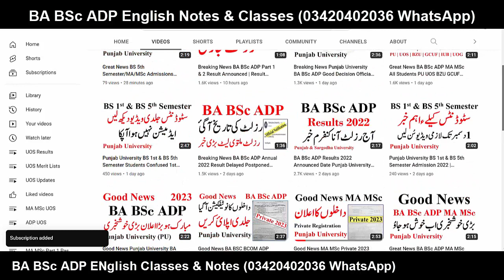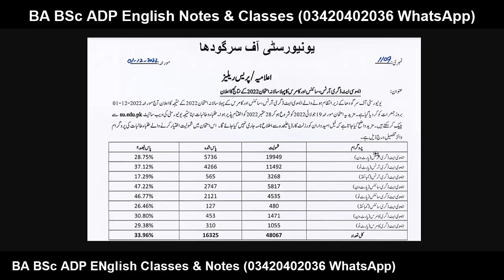Breaking News Bad Result BA BSc BCOM ADP Result 2022 Announced | Students Fail Only 36% Pass UOS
YOUR QUERIES About Education:
BCOM ADC
3rd Year
4th Year
Exams
Result
Admissions
MA MSc
BBA
MS
MPhil
PHD
BS (Hons.)
Matric
Intermediate
9th
10th
11th
12th
Bise Lahore
Bise Sahiwal
Bise Faisalabad
Bise Sargodha
Bise Multan
Bise Gujjranwala
Bise Rawalpindi
FBISE
1st Year
2nd Year
Kpk Board
Punjab Board
Sindh Board
Successful Graduate